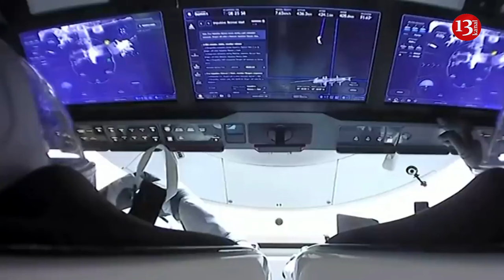US warns Russia against nuclear-capable anti-satellite weapon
The Biden administration recently issued direct warnings to the Russian government against deploying a nuclear-capable anti-satellite weapon, U.S. officials confirmed to CBS News. The warning was part of a broader diplomatic push that has also involved urging the Indian and Chinese governments, among others, to weigh in directly with Moscow.
The talks come after a warning from House Intelligence Committee chairman Mike Turner, Republican of Ohio — who issued a cryptic statement last week regarding a "serious national security threat" — propelled the matter to public prominence.
White House National Security Communications Advisor John Kirby later said Turner's concern was related to a space-based "anti-satellite capability" being developed by Russia, but added the capability had not yet been deployed and did not pose any immediate threat to American citizens.
"We are not talking about a weapon that can be used to attack human beings or cause physical destruction here on Earth," Kirby said. "That said, we've been closely monitoring this Russian activity, and we will continue to take it very seriously."
CIA Director William Burns recently engaged with Russian spy chief Sergei Naryshkin about the matter, according to a U.S. official, who spoke on condition of anonymity to discuss the sensitive talks.